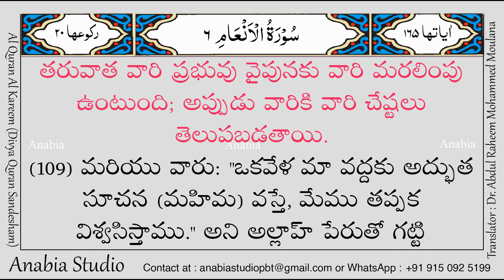KR 0354 Telugu s006 105 108